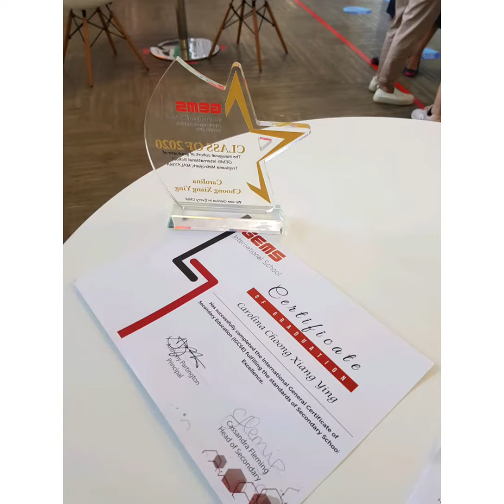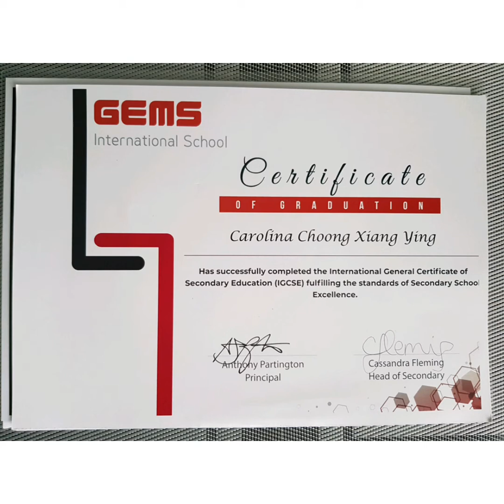Carolina Choong School Graduation Ceremony 3 July 2020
Gems International Metropark